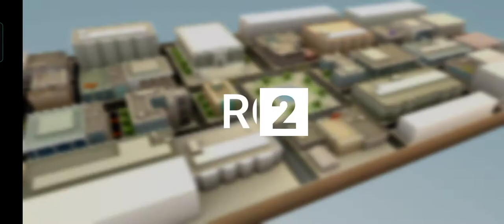Top drives: Christmas Collection - Melting Snowman (III) challenge stage 6 gameplay